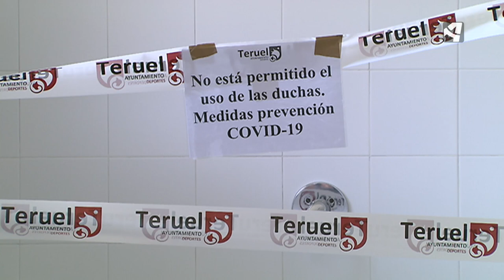COMIENZAN LAS VACACIONES PARA MUCHOS